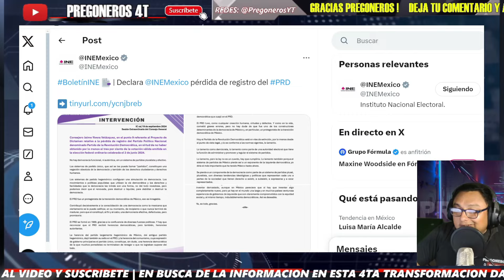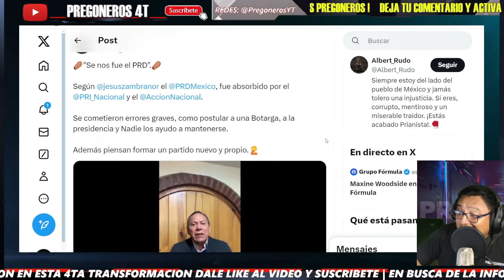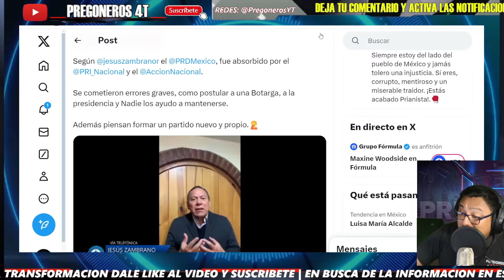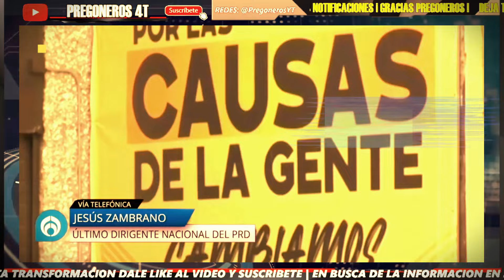¡AL BORDE DEL LLANTO! EL PRD YA ESTA MU3RTO! AZUCENA LE PONE EL ULTIMO CLAVO AL PRD! PIERDE TODO!